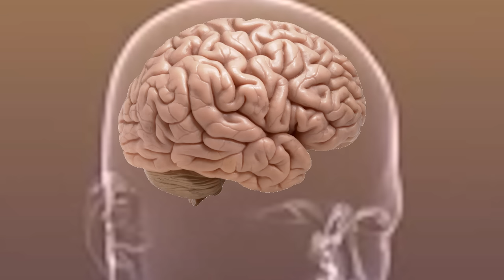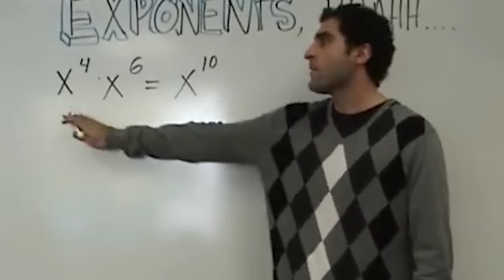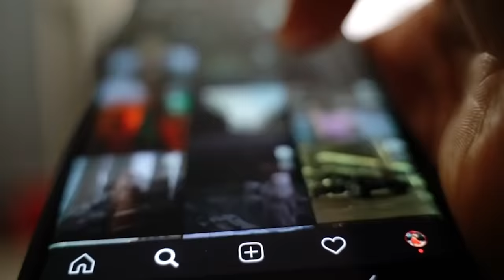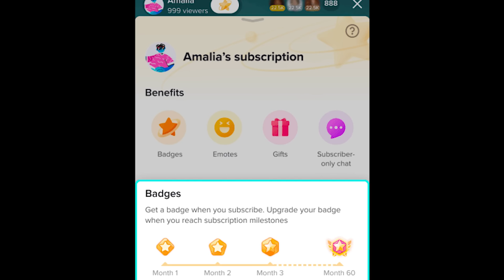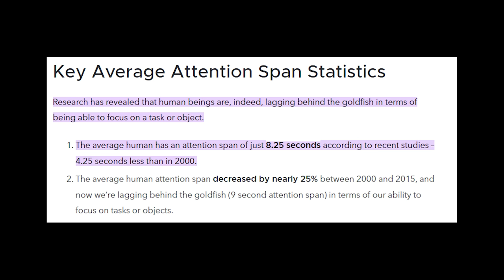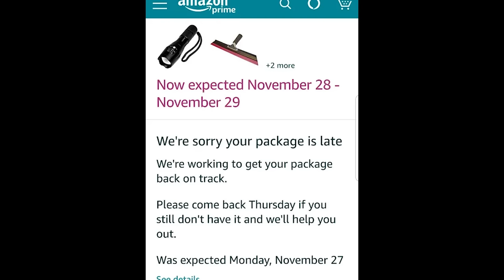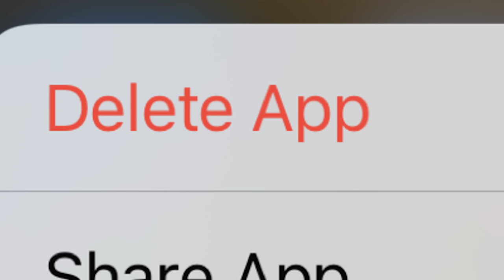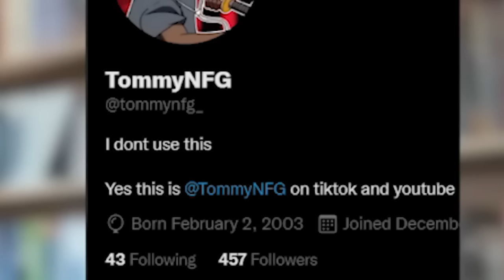Attention Span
This is an educational video on Attention Span in society

IM BACK!